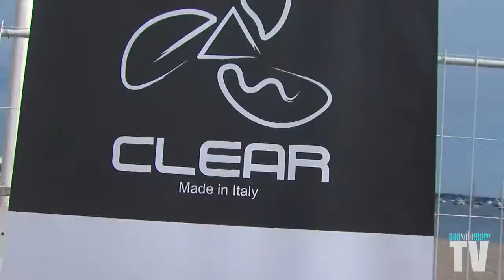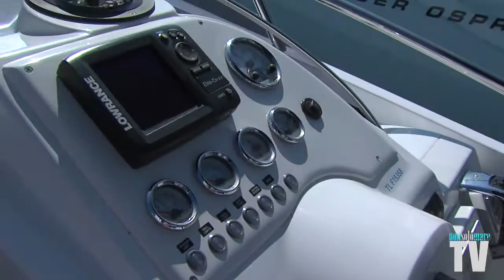Cannes Yachting Festival 2014 - Aquarius by Clear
servizio a cura di Francesco Piras
by NonsolomareTV